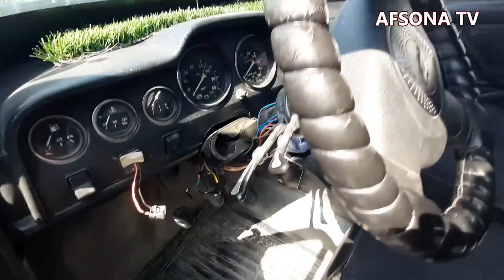23 APREL QO'QONDA MASHINALAR TEKIN 350$ GA HAM MASHINA SOTIB OLASIZ SAMAR STAREKIS 01 02 06 07 0 9